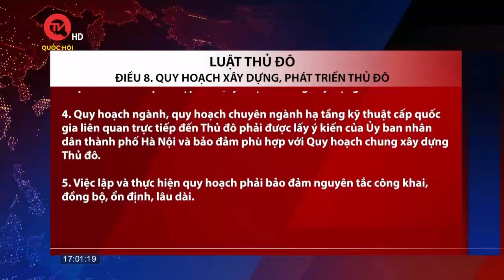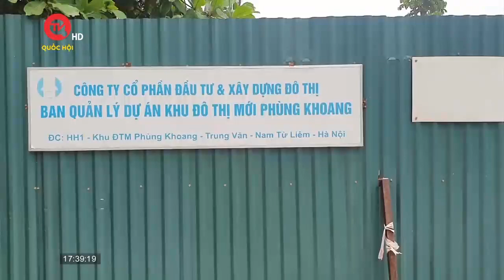Đối thoại chính sách: Luật Thủ đô - Xây dựng thủ đô văn hiến, văn minh, hiện đại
Truyền hình Quốc hội Việt Nam | Được Quốc hội Khóa 13 thông qua ngày 21/11/2012, trong gần 10 năm qua, Luật Thủ đô đã tạo cơ sở pháp lý và cơ chế, chính sách góp phần huy động các nguồn lực phát triển, bảo đảm an sinh xã hội, nâng cao đời sống nhân dân; giữ vững ổn định chính trị, quốc phòng, an ninh, trật tự an toàn xã hội và hoạt động đối ngoại trên địa bàn Thủ đô Hà Nội.